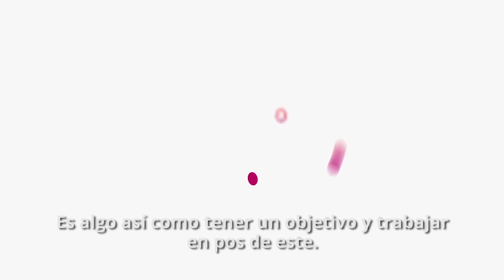Innovación tecnológica para la creación de nuevos medicamentos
¿Qué tienen en común la física cuántica y el aprendizaje automático? La cofundadora y CEO de GTN Ltd, Noor Shaker, ha desarrollado una tecnología que combina estas dos áreas para crear nuevos fármacos.